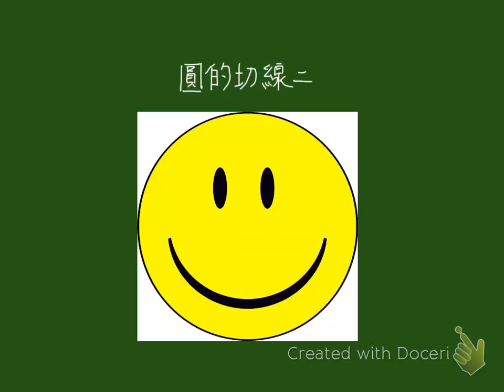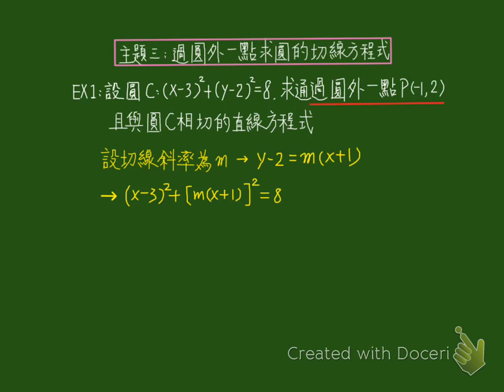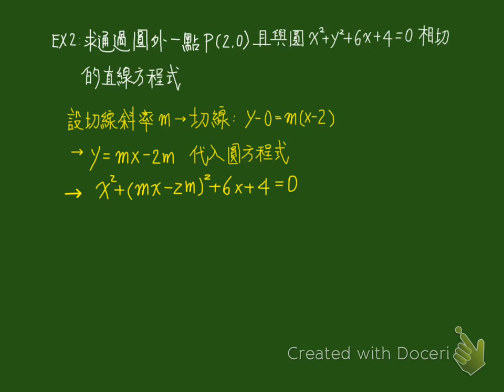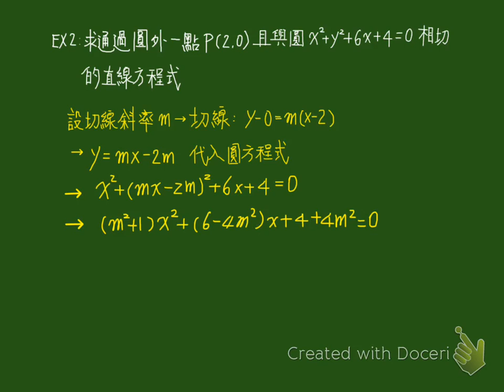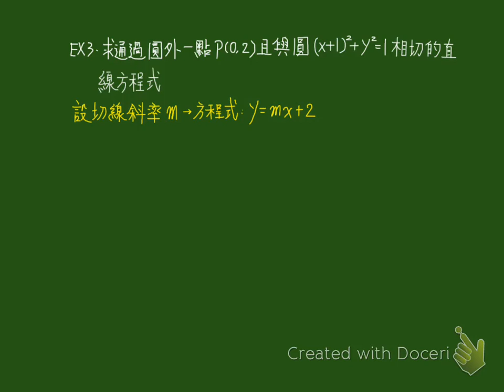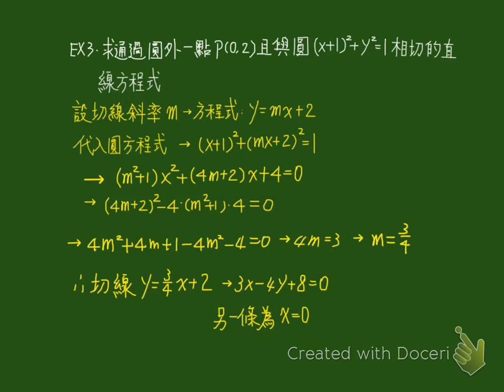3.48 圓的切線（2）